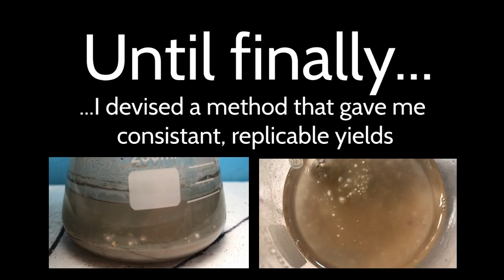How to Synthesize Potassium Metal using the Catalyzed Magnesium Reduction Method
Credit to Nurdrage, AllChemystery, and the ScienceMadness community for working out the details to this synthesis.

If you want to buy cheap Potassium metal, this is where I buy mine from when I don't make it:

I am not responsible for any injuries that may occur in the attempt to emulate anything seen in this video.